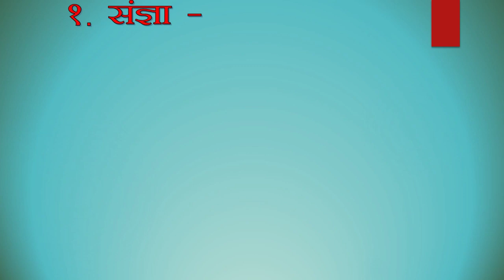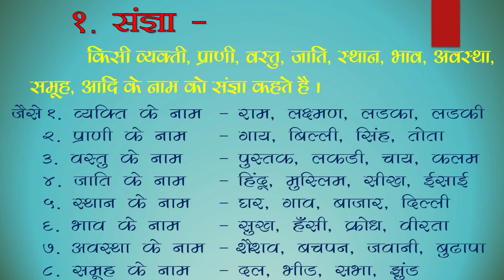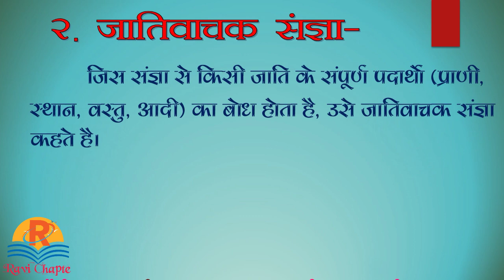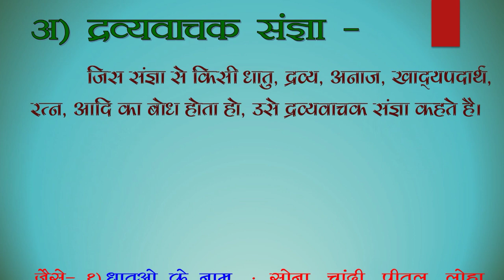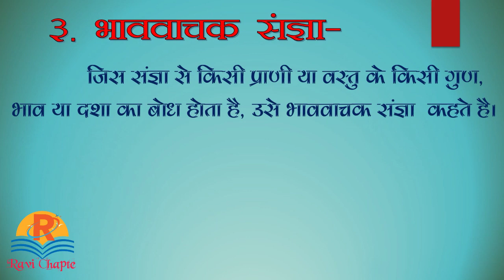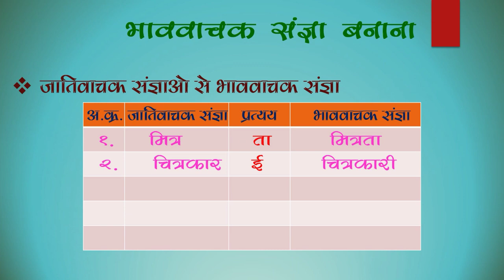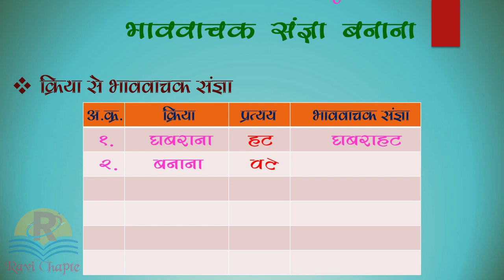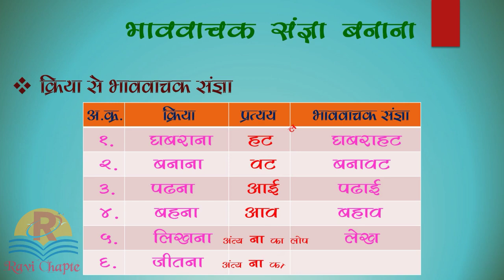हिंदी व्याकरण । संज्ञा । संज्ञा के भेद | sangya | sangya kise kahate hain | sangya ke bhed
हिंदी व्याकरण । संज्ञा । संज्ञा के भेद | sangya | sangya kise kahate hain | sangya ke bhed | hindi vyakaran sangya